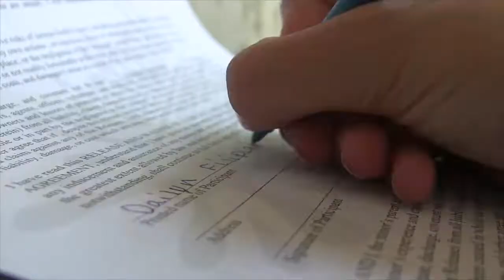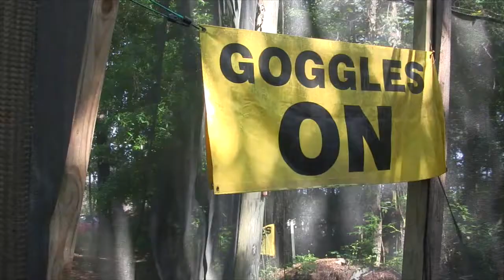Paintball Documentary (Dailyn and Jackson's Exam)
Day Day's (my daughter) paintball documentary for school.  Those at Paintball Charleston wanted to see it so here it is!